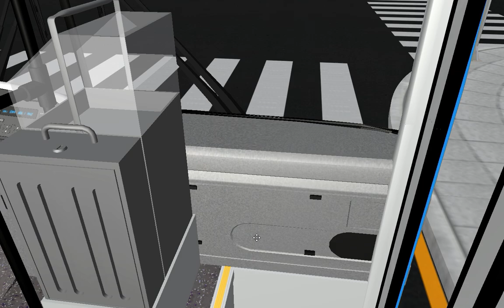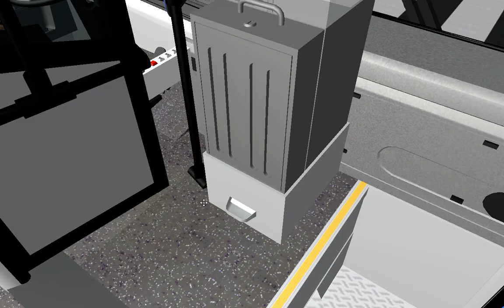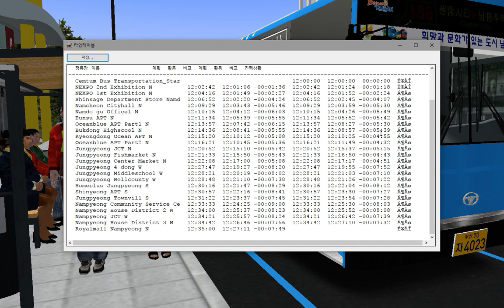OMSI2 [NamCheon NamdoV2.1.2 188번 운행영상] Daewoo NEW BS106 2017.NGV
OMSI2 NamCheon Namdo 신화TNS 188번 4023호 운행영상입니다.

노선(Line) : 188
맵(Map) : NamCheon Namdo
버스(Bus) : Daewoo NEW BS106 2017.NGV